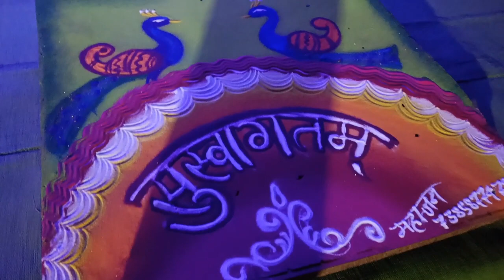ENGAGEMENT MAI MAZA AAYA 😀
Namaskar

This was our main reason for going to maharastra
Engagement mai maza ayaa .